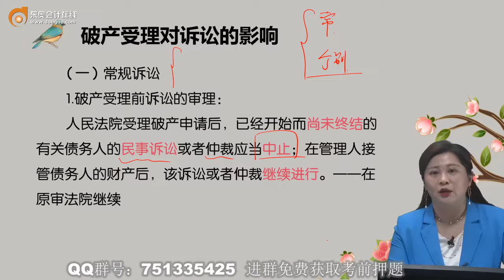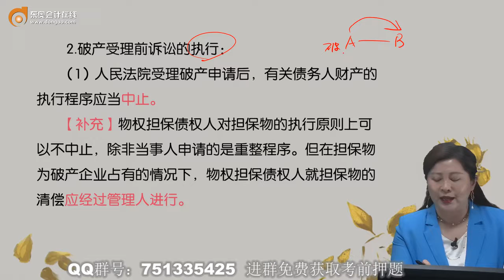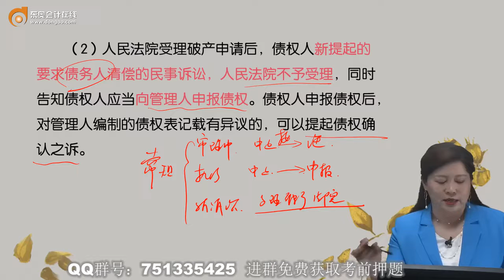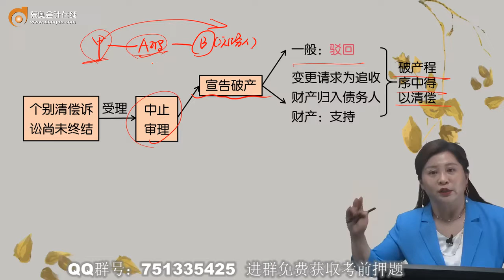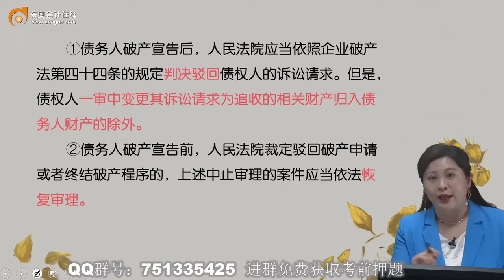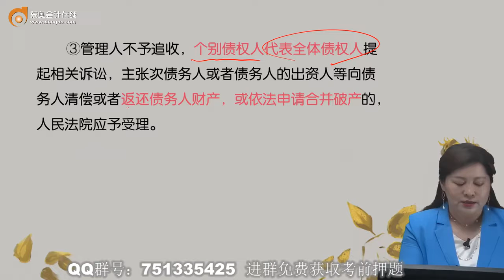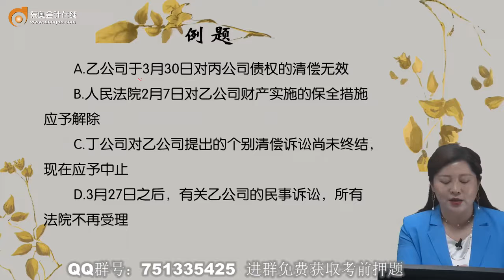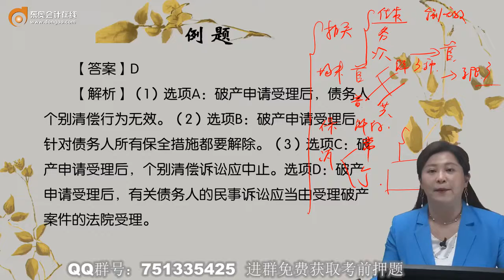2022 CPA 经济法 苏苏 基础班第81讲 破产受理的效力（2）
2022 CPA 经济法 苏苏 基础班